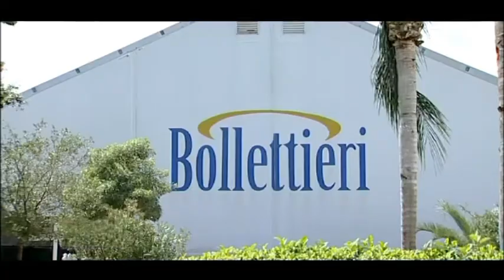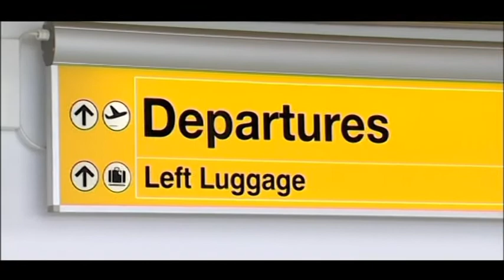Spike Throwback | Heather Watson - Where it all began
Spike Throwback! Some of the footage from this piece has been used over the years by the BBC for their Wimbledon coverage!

17 years ago we started filming British Tennis star Heather Watson when she was just 12 and about to leave home for the Nick Bollettieri Academy in Florida. This film is a snapshot of Heather just before she left Guernsey.